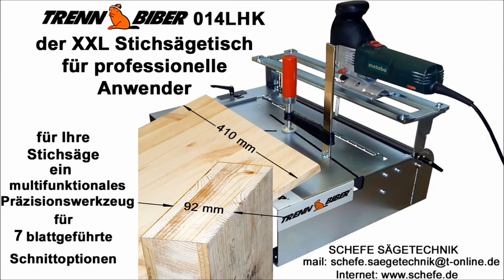Stichsägetisch Trenn Biber 014LHK für Freihandsägeschnitte - Werkzeuge siehe ebay Link untenstehend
Info Stichsägetisch mit einer Vorrichtung um freihändig Sägeschnitte an der Stichsäge auszuführen.